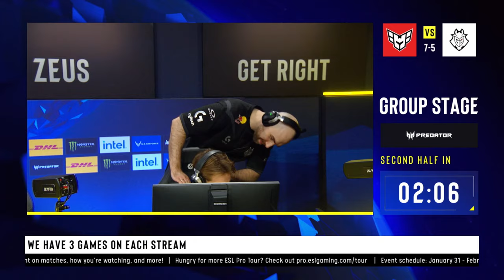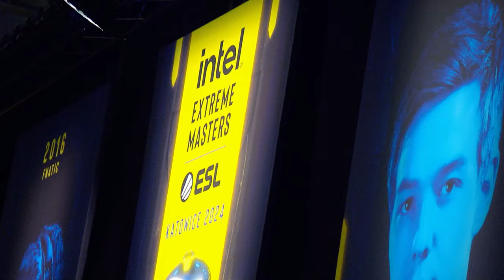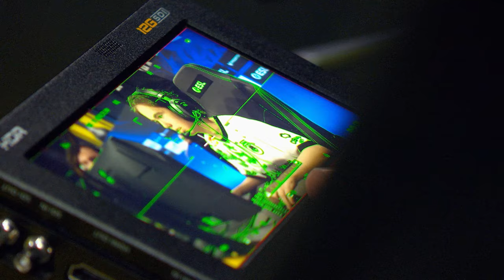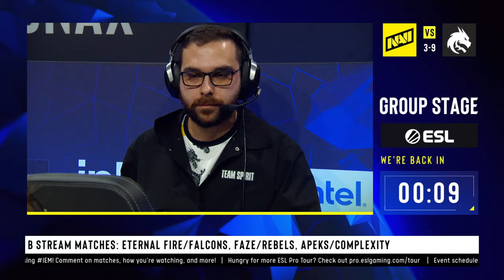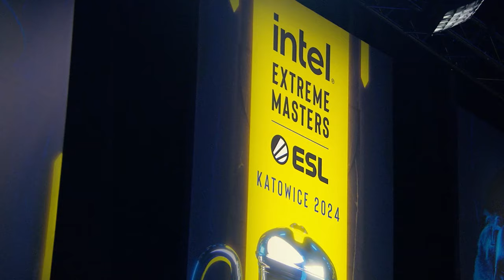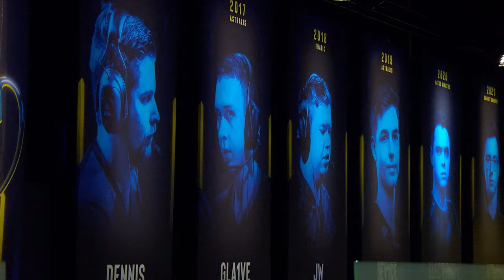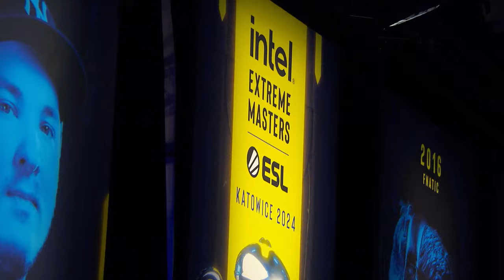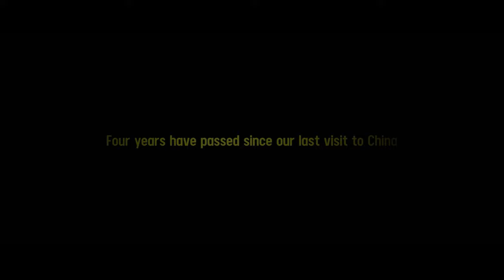IEM Katowice - Day 4 - Stream A - FULL SHOW